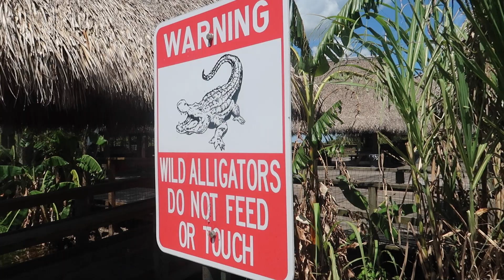ASTROFX HOST FOREX MEET MIAMI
So here it is guys, our second vlog whilst out here in miami! With just 12 hours notice we decided to hold a FREE MEET, we took care of the whole bar and food bill and we had a great turn out! Nearly 100 plus from the florida area! Enjoy